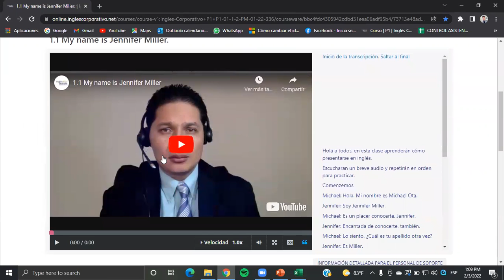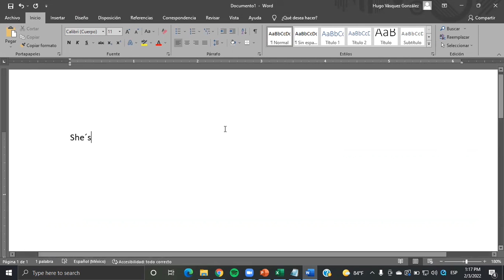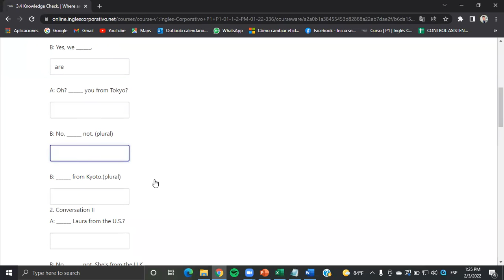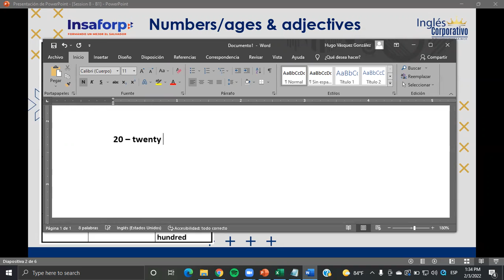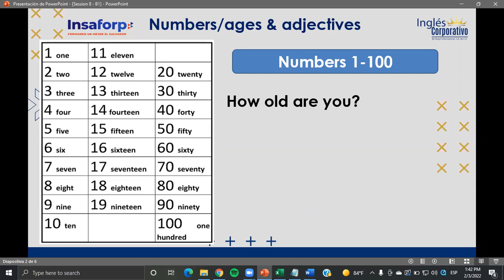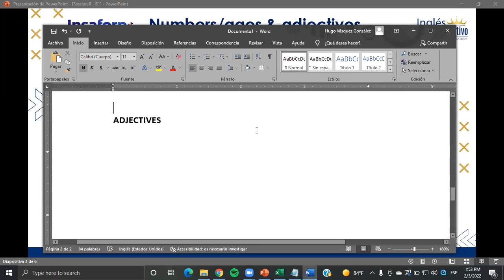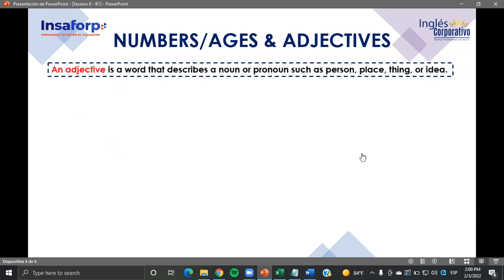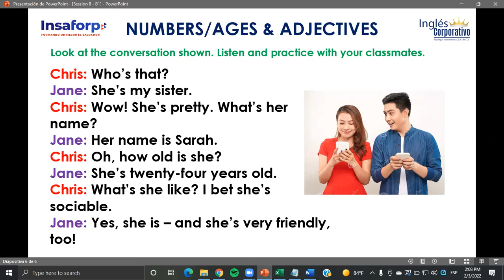Ingles Corporativo- Class #8 - Principiante 1 - Numbers/Ages & Adjectives